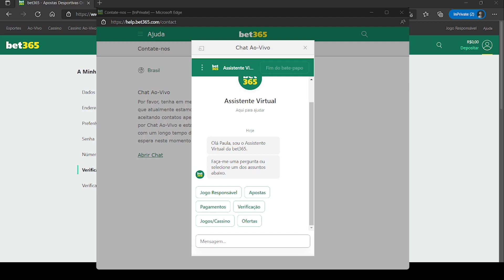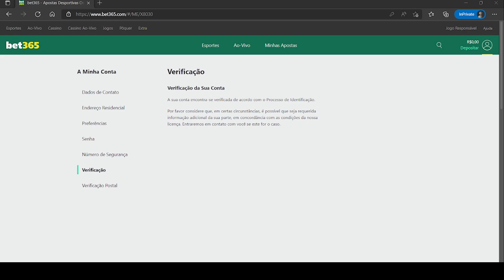ERRO NA VERIFICAÇÃO DE CONTA NA BET365 - NÃO CARREGA - VALIDAÇÃO DE CONTA [ATUALIZADO 2024]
Eu vejo várias perguntas aqui no canal todos os dias falando sobre problemas na criação de conta, depósito, saque, mas umas das dúvidas que mais vem aparecendo são questionamentos sobre a verificação de conta na bet365, principalmente na segunda etapa.

Então não perca mais tempo e assista todo o vídeo pra você ficar por dentro de todas as super dicas que o Descomplicando Apostas trás pra você.

E se você possui mais dúvidas, deixe aí nos comentários que vou tentar te ajudar.

🔔 Harley Barcelos:
✓ Instagram e Facebook →  @hbarcelos
✓ Canal Descomplicando → @descomplicandoapostas